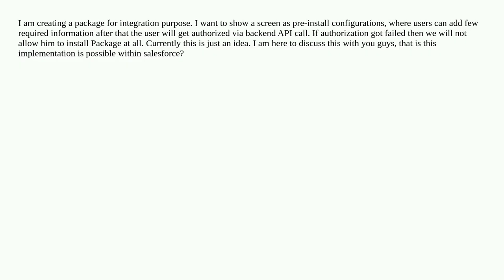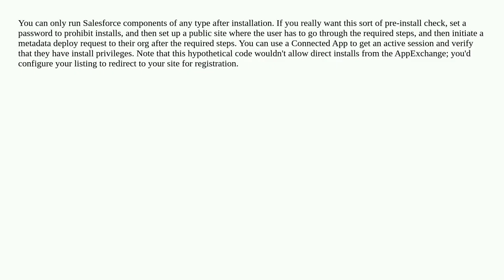Pre-install Script for package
A special thanks goes out to the community